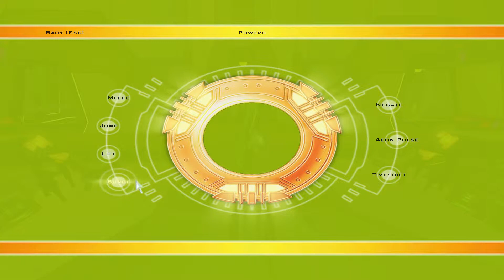Advent Rising [Part 14] Replay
I decided to play some parts again in case you missed last time.  Not really, it just didn't save.